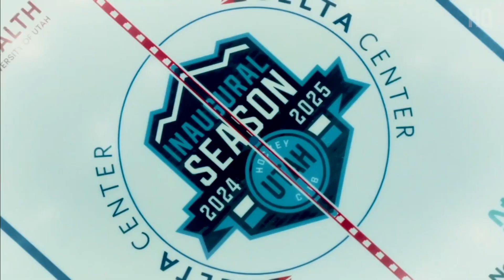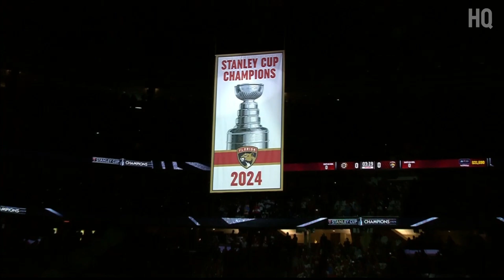ESPN Hockey Night intro | BOS@FLA | 10/8/2024